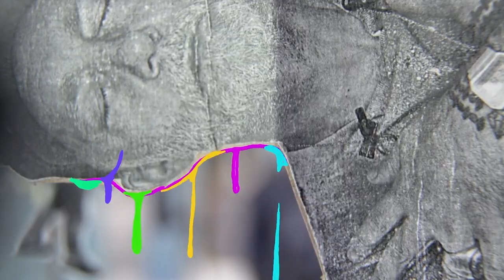SCOOTER LAFORGE: A LIFE OF ART | Official HD Trailer (2024) | DOCUMENTARY | Film Threat Trailers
Iconic queer artist Scooter LaForge reflects on his career, his struggles and triumphs, and the impact that current events have had on his life and the lives of so many artists in NYC.

Release Platforms: Google play, Amazon, Itunes, Tubi, Youtube movies